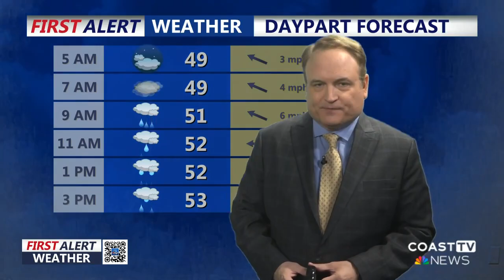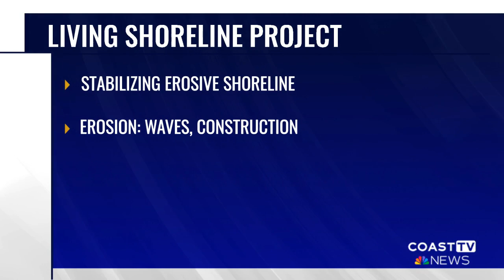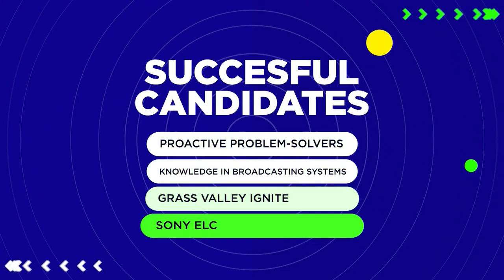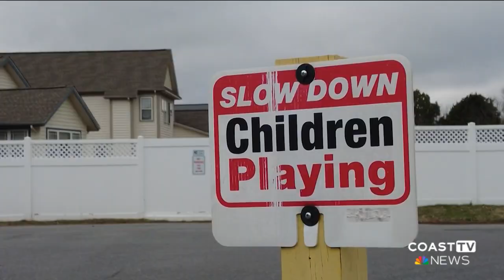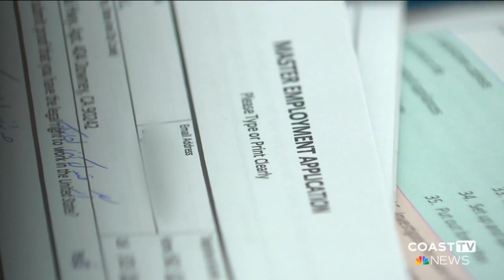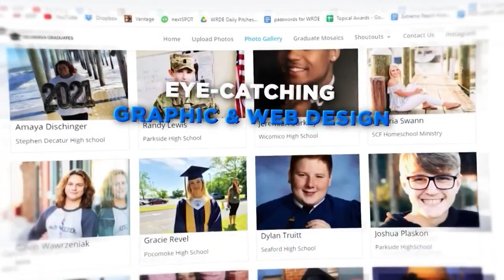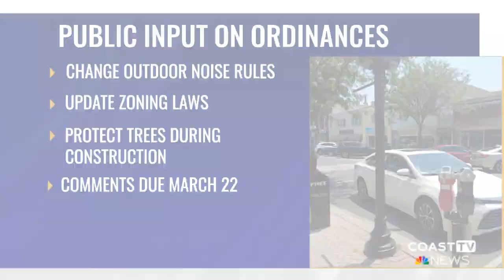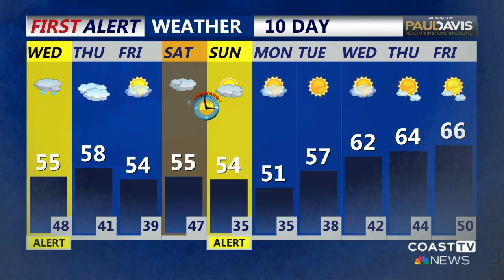CoastTV 5am News March 6, 2024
CoastTV 5am News